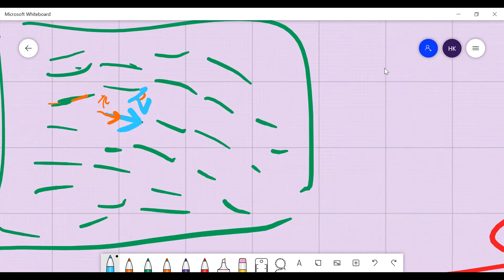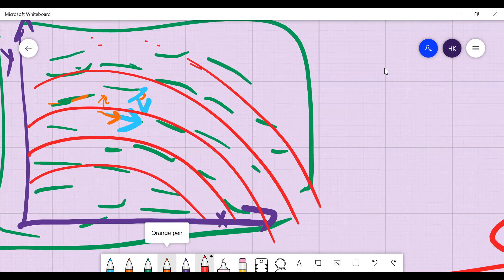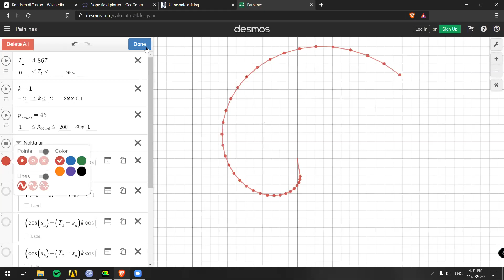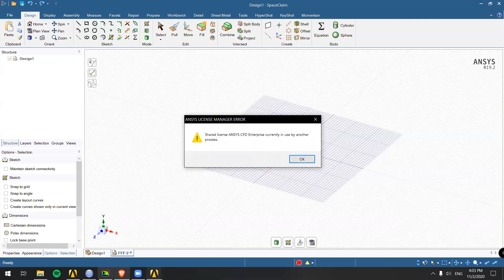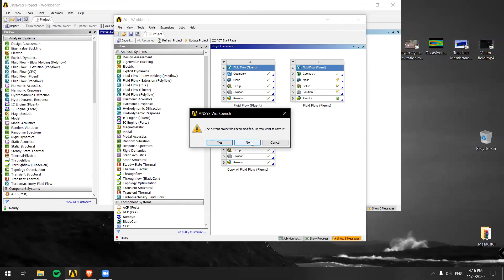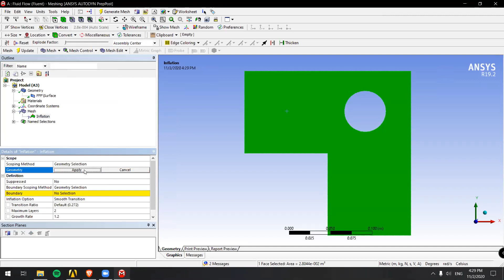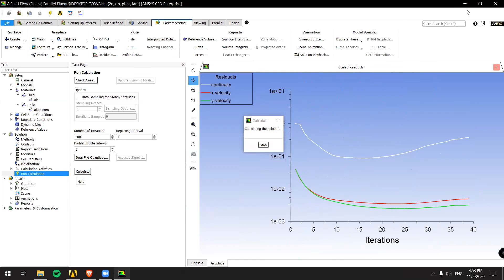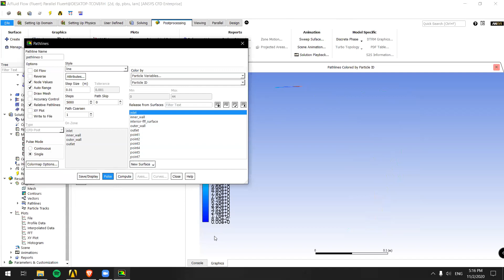Akışkanlar Mekaniği II ders 4 görselleştirme